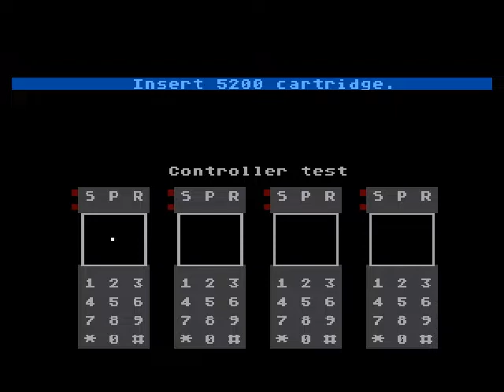5200 EMU Ms Pacman Pretzel 117410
Platform Atari 5200 on Altirra Emulator 4.01 (Keyboard controller and NTSC region)
Pretzel and One Player – Score: 117,410